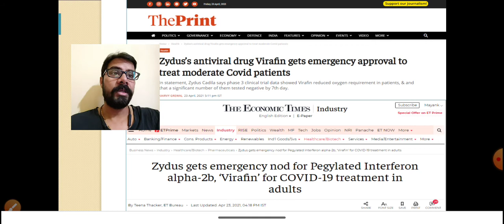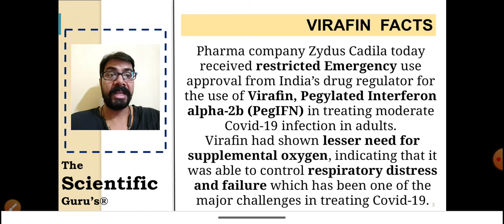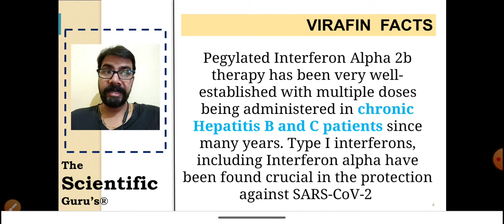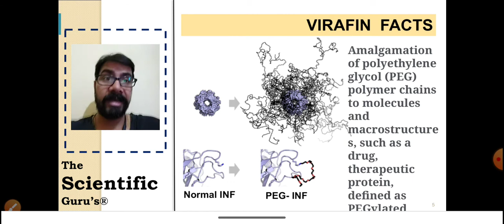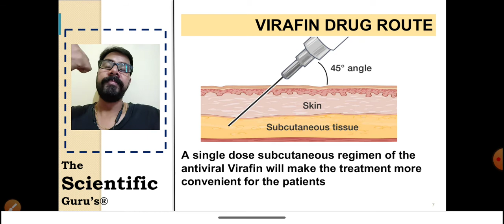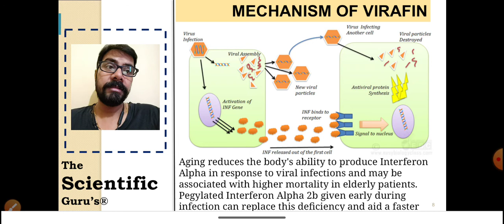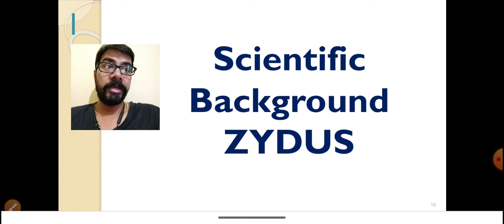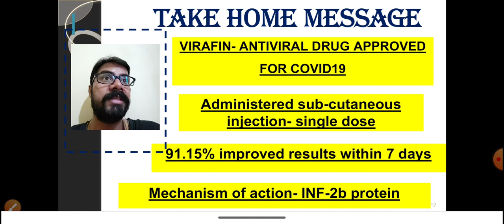VIRAFIN by ZYDUS Cadila: New covid19 drug:: FACTS, DOSE, MECHANISM, and FUTURE ASPECTS